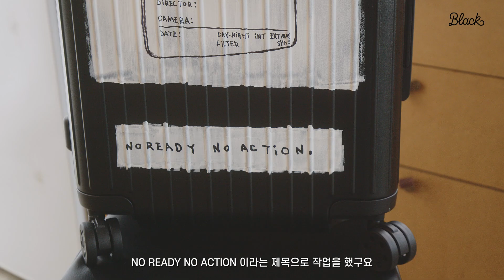[여기어때 블랙] 세상 하나뿐인 🕋블랙 기프트 프로젝트 vol.3 레디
오직 여기어때 블랙 고객에게만😉
트렌디한 힙합을 하는 래퍼, 레디와 함께한
세상 하나뿐인 한정판 기프트 프로젝트🎁 vol.3

▶경품 :  래퍼 레디 제작 리모와 블랙 캐리어 + 블랙 숙박권 ✨
▶이벤트 기간 : 9/1 ~ 9/14
▶당첨자 발표 : 9/20